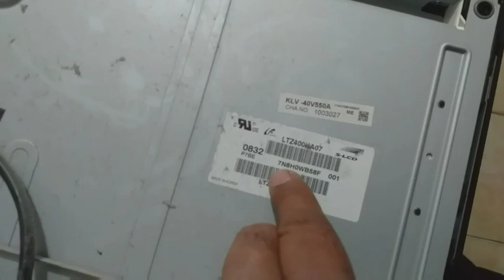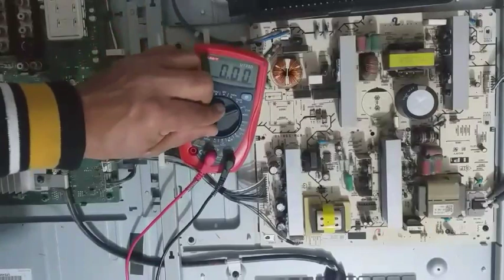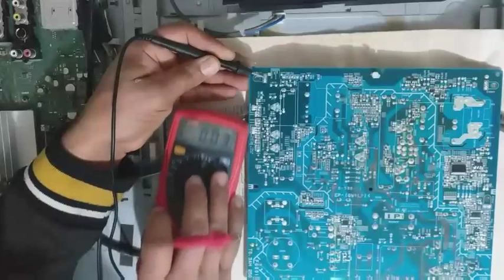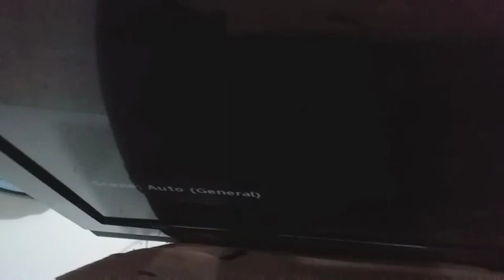SONY LCD TV DEAD CONDITION POWER SUPPLY REAPPEAR UNDER/HINDI